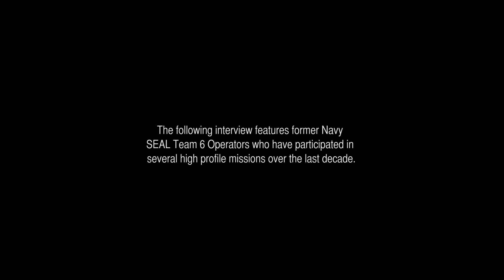Medal of Honor Warfighter | SEAL Team 6 Combat Training Series Episode 5 - Demolitions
Levelling obstacles in the midst of high pressure scenarios is a skill unique to the SEAL Demolition experts. Heavily armoured demolition teams are called in to tactically plant and defuse explosives of every kind while withstanding significant enemy firepower.

About the SEAL Team 6 Combat Training Series

Medal of Honor Warfighter is the most authentic shooter on the market this year. This authenticity is derived from expert consultation with nearly two dozen real world Tier 1 Operators. In this one-of-kind, 10-part Combat Training series, learn the mindset of the most elite warriors on the planet from members of SEAL Team 6 and global Operators from around the world.

For more information about the Global Operators and the Most Authentic Shooter to date, go

Powered by the Frostbite 2 Engine.

Strike First on Oct. 26th, 2012 for the PlayStation3, Xbox 360 and PC

Follow on Twitter - for competitions, latest news & more!